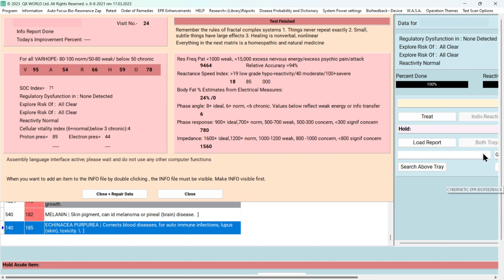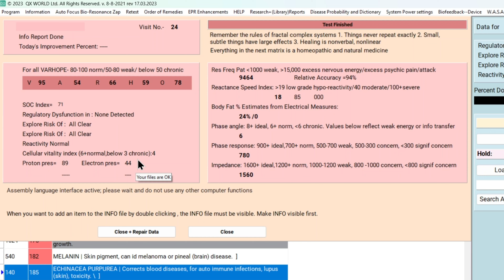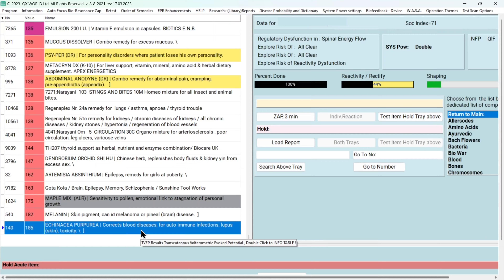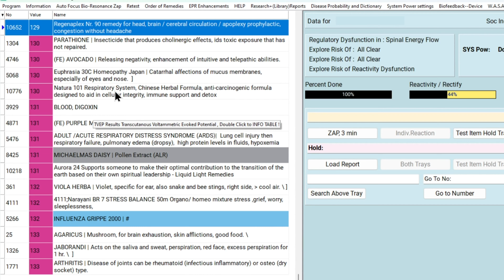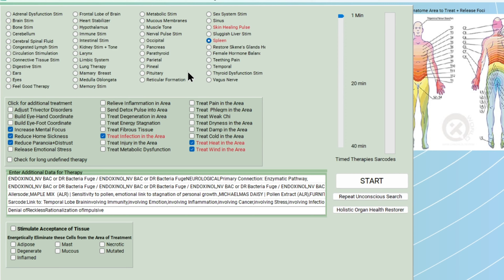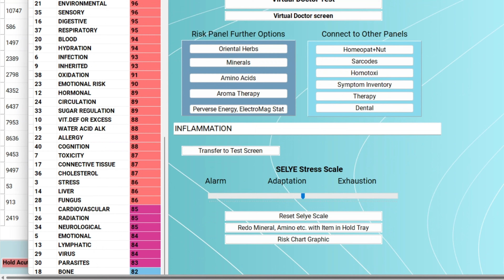Priorizando DESEQUILIBRIOS en el VARHOPE. ANÁLISIS prácticos #4⎮SCIO, QUEX, Eductor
Para realizar una estrategia de TERAPIA completa DEBES fijarte bien en todos lo valores del VARHOPE de tu Sistema Quantum. En ocasiones no prestamos atención al desajuste en el bioterreno o no le damos la importancia que tiene, y esto puede llevarnos a una sesión incompleta. Es importante no dejarse llevar sólo por los valores con los que te sientas más segur@.

▷ ¡ S Í G U E N O S !